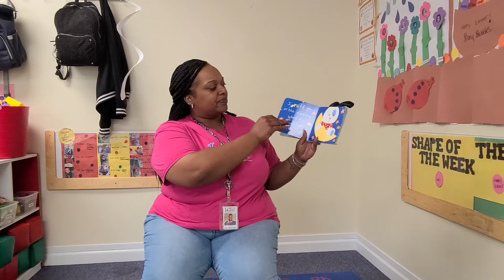Itty Bitty and Eensy Weensy 4/8/20